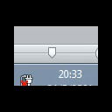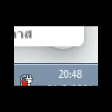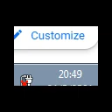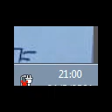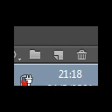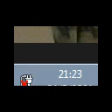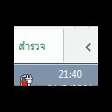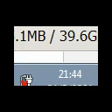ปริจเฉทที่ 2 (เจตสิก) ครั้งที่15 อ.เทพฤทธิ์ สาธิตการมณี